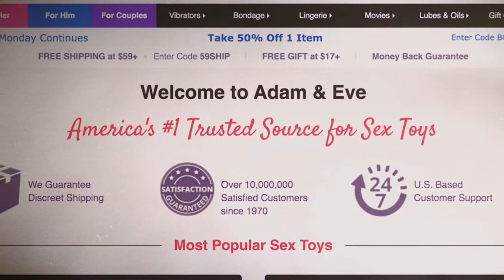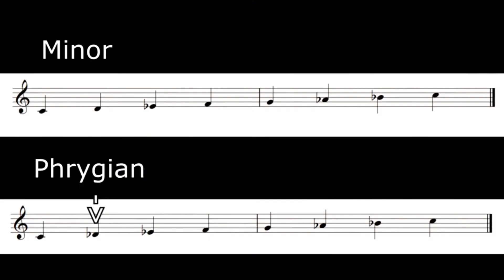Internet baby.mp4 - 3dynn_$h@nd0v@!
hey
I'm not gay,
anyway
I was wondering if you wanna hang out ;)
at my house
we won't make out
we'll just sit and watch the TV

I don't want to get up
My head is hurting
I'm going to start puking

I'm not gay,
anyway
so don't touch me on my stomach
i don't know
where my house is
if i told you would you find out
oh oh
oh oh
oh oh
oh oh
oh oh
oh oh
oh oh
oh oh
yeah
oh
i'm not that smart
i just want to give up
my face turns hard
i don't deserve to get loved
uh uh no no
i'm going to scream real loud
ow ow
fuck

I made this in garage band